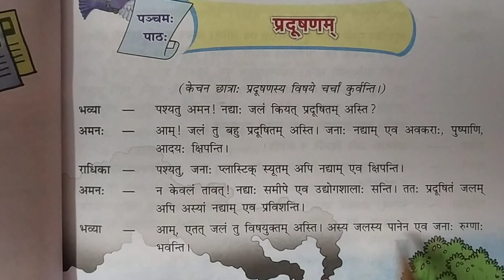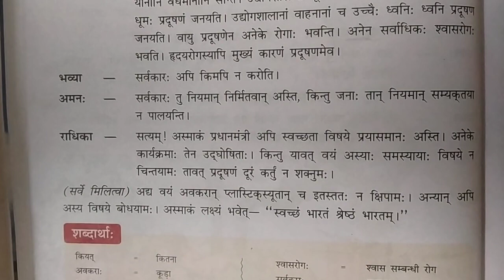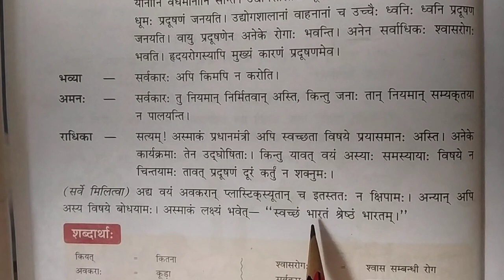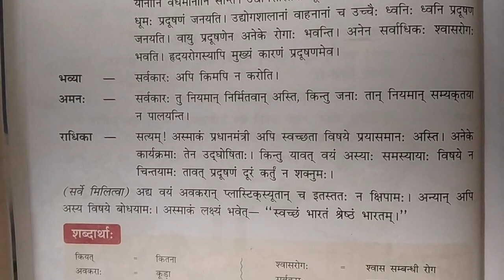Class 7th Sanskrit Ch 5 Video 1